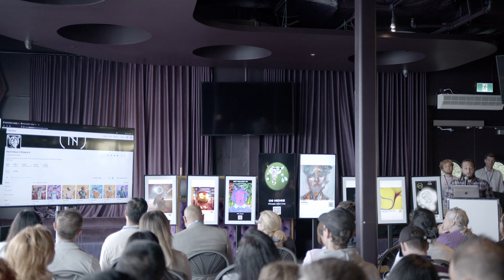NFTs For Beginners 2022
Learn about NFTs in this video with Wael Rajab hosting a beginner NFT workshop at Blockchain Futurist Conference 2022 in Toronto! Learn how to install metamask, buy and sell NFTs on opensea and how to store a NFT securely on a hardware wallet!